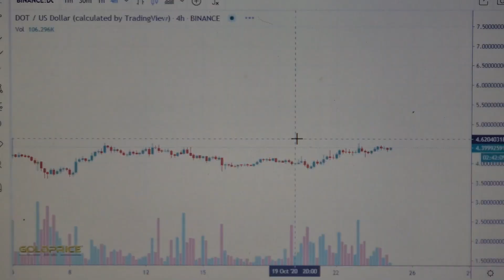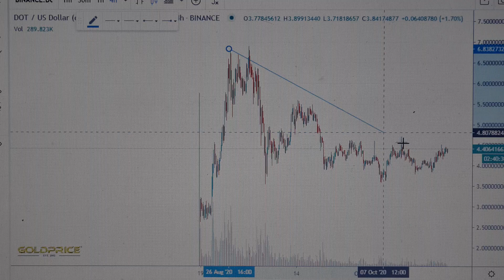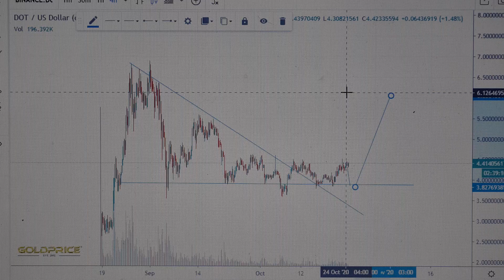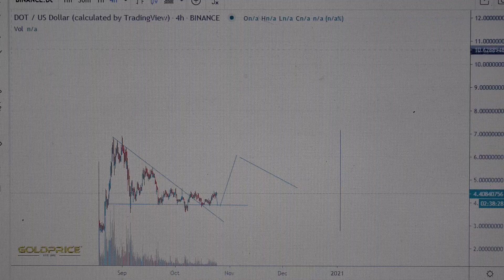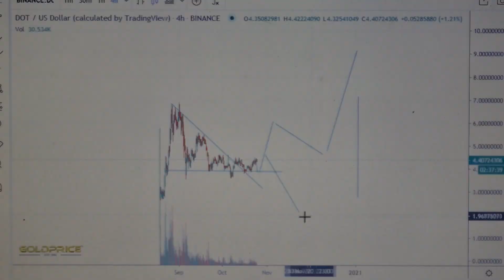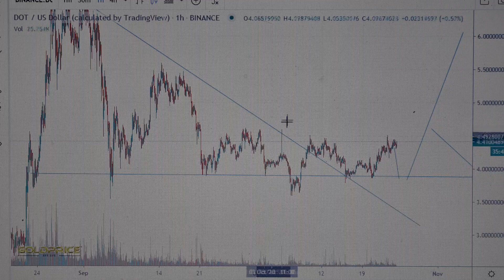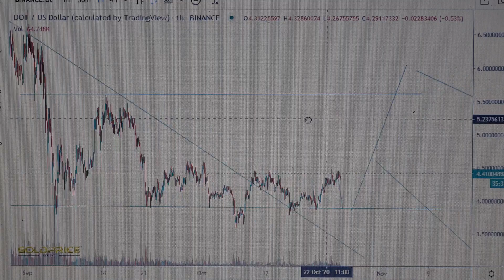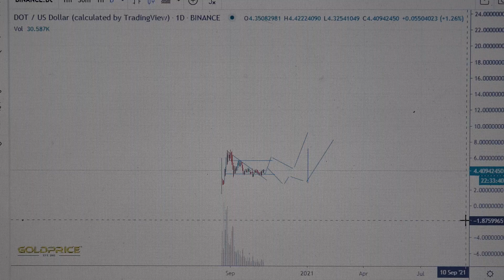Polkadot (DOT) kaufen / Buy ?, Polkadot (DOT) 20,00$ ? Price prediction